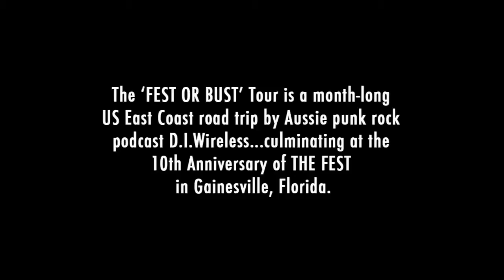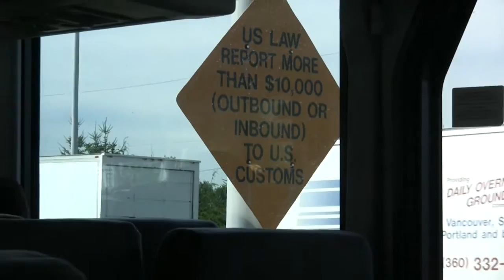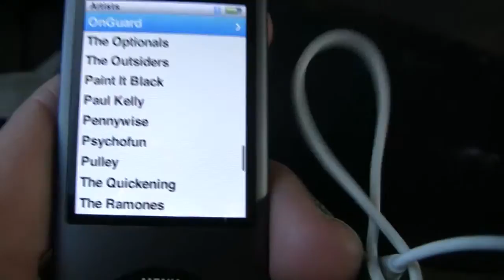D.I.Wireless FEST OR BUST 'On the Road' Vid 1